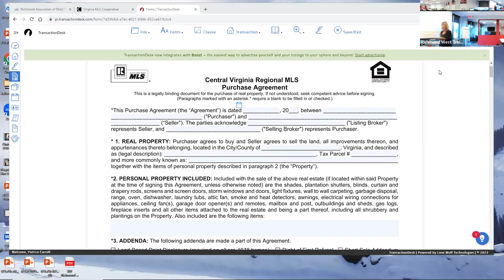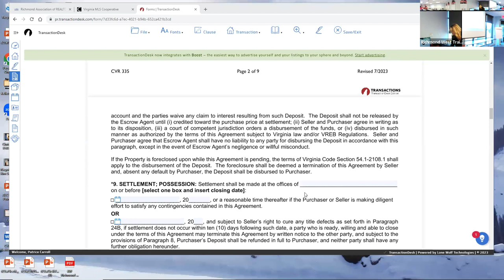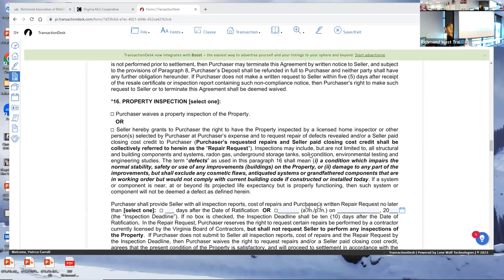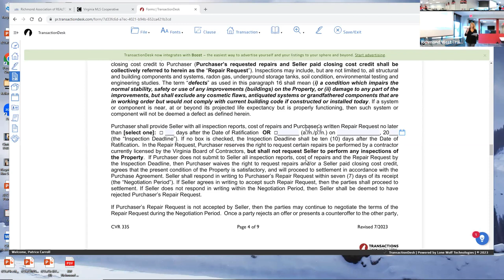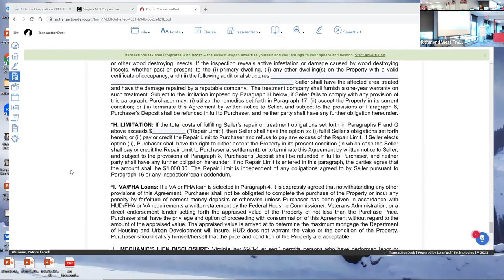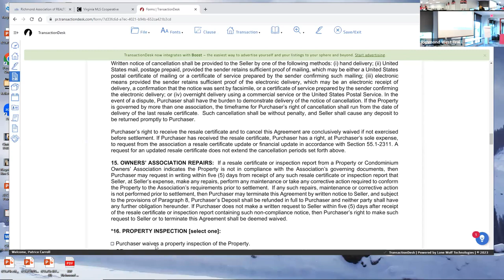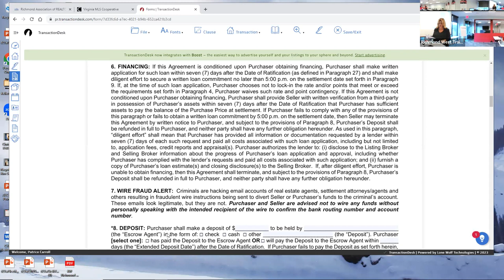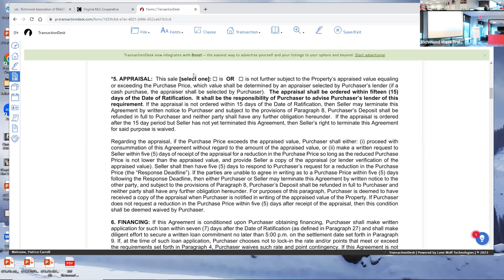Reviewing Contracts with Patrice Carroll